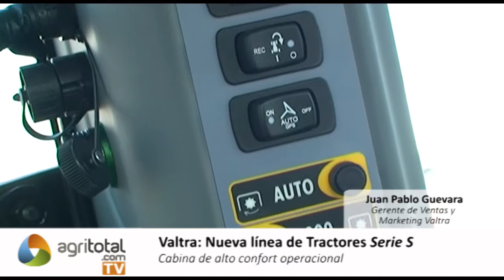Valtra: tractores Serie S